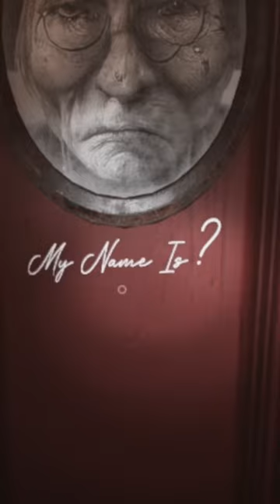Demonologist Easter Egg